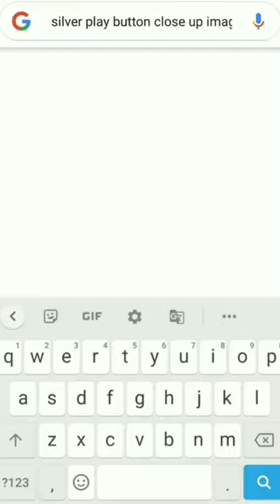how to get silver play button without crossing 100k subscribers